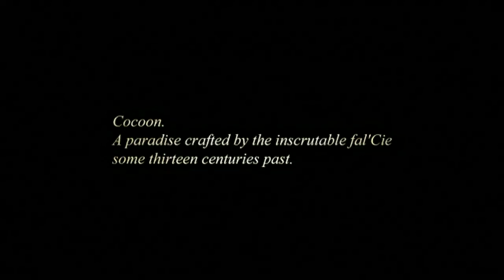Final Fantasy XIII (13) Trailer [HD]